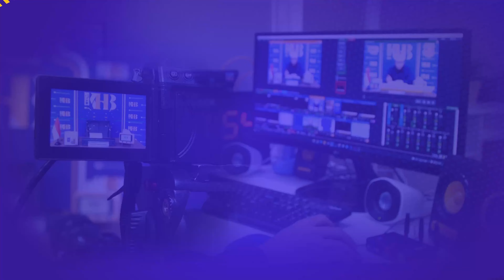[KHB TJ] Bagaimana Muamalah Antar Saudara Tiri?